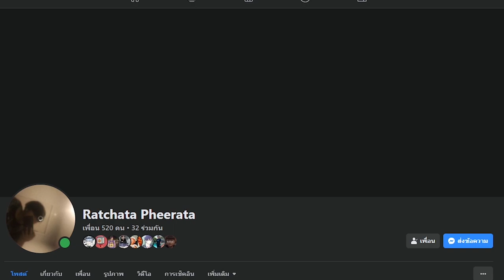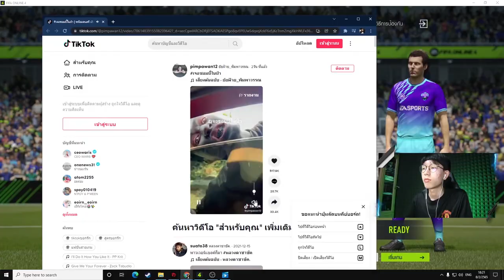รีวิว Messi ที่ไม่เหมือน Messi ? 22TOTY [Fifa Online 4]